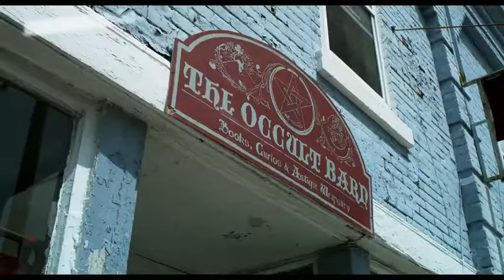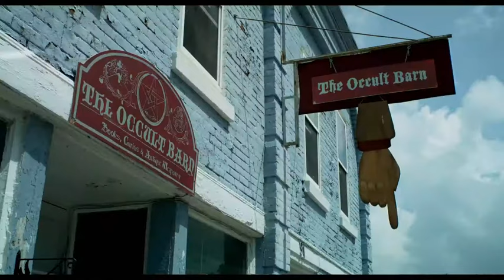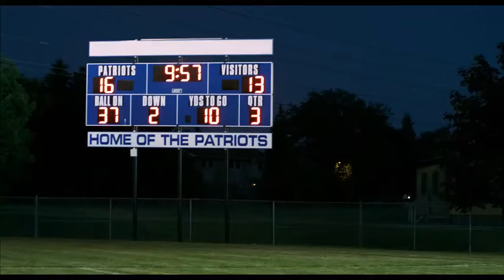NEW 2024 ACTION ZOMBIE FULL MOVIE 2024